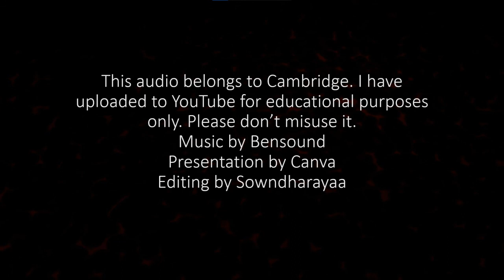Objective First | Audio | CD 1 | B2 first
Hello all,
This is the audio for Objective First.
Presentation - Canva

Timestapes :-
00:00 Hello all!!
00:08  01 Title and Copyright
00:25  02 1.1 exercise 6
00:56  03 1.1 exercise 6
03:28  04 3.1 exercise 2
06:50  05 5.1 exercise 5
08:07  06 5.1 exercise 7
15:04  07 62 exercise 1
17:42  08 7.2 exercise 2
18:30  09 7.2 exercise 3
22:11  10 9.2 exercise 2
23:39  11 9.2 exercise 3
25:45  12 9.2 exercise 5
25:53  13 Exam folder 5 exercise 2
30:55  14 Exam folder 5 exercise 5
38:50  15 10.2 exercise 7
40:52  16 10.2 exercise 3
44:44  17 Exam folder 6 exercise 2